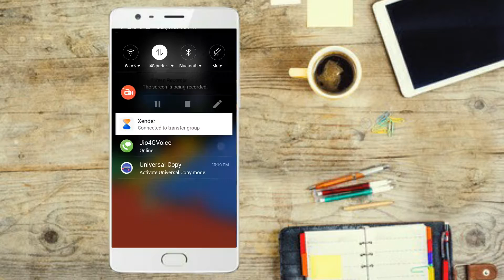HOW TO COPY YOUR SCREEN TEXT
hello guys welcome to only 4 you . Aaj ham aap ko bataaenge ki android smartphone me screen text kis tarah se copy kar sakte aap updates ke liye hamaare twitter  aur instagram  page par jaa sakte he thank you for watching and also for reading description

Application Used --- UNIVERSAL COPY